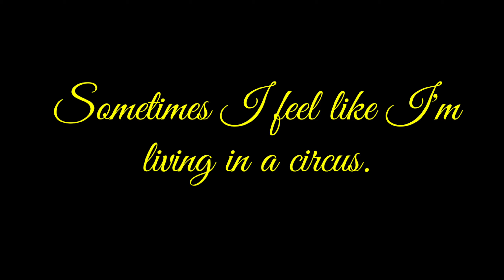Circus | cover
I found out about this song a few months ago, and I just knew I had to make my own cover of it. I figured it'd be perfect to release it on Valentine's day too. Then I bought a new computer and that gunked up everything. So now here's the video, just half a month later than I wanted but to be. At least I didn't wait a whole year to release it on Valentine's day.